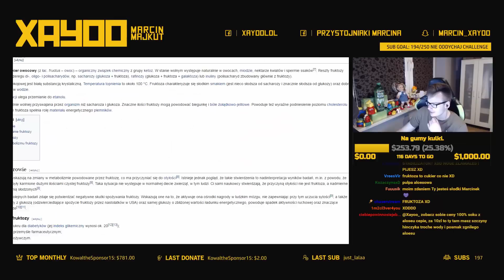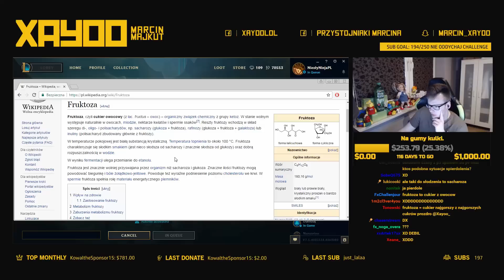Marcin Xayoo Majkut - Gruby Useless na Wf-ie / Fruktoza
►Miłego oglądania!